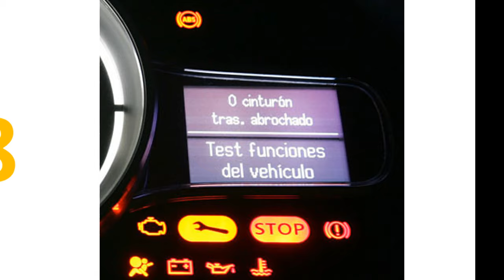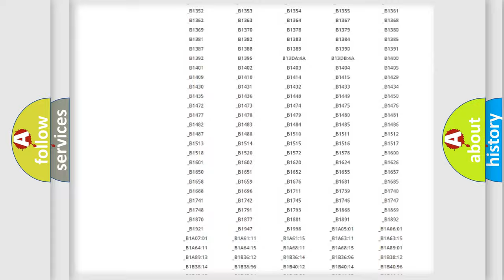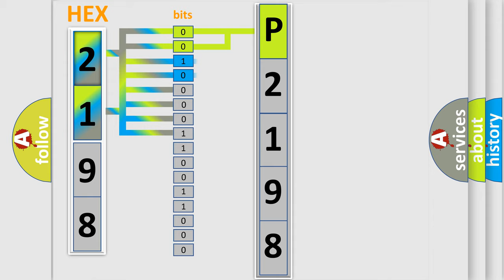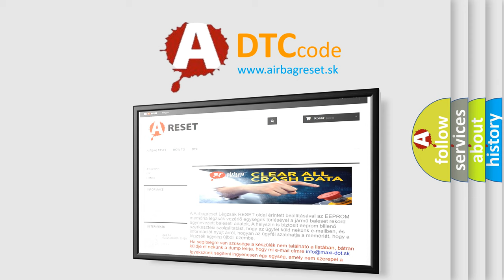DTC Mercedes-Benz P2198 Short Explanation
Contents:
0:21 Basic DTC analysis according to OBD2 protocol standard.
1:48 Insight into programming
2:58 A diagnostically understandable description of the Diagnostic Trouble Code
3:05 Basic error definition

Make:
Mercedes Benz
Code:
P2198
Definition:
High Speed CAN Communication Bus
Description: